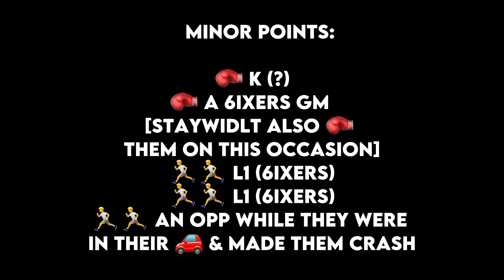SV (Croftblock) - OJ Profile